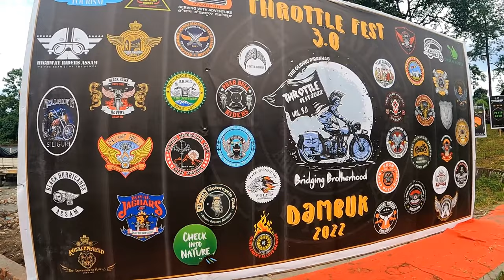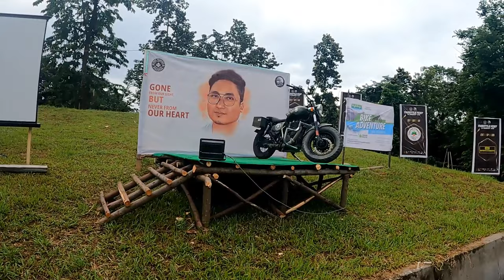THROTTLE FEST 3.0 || DAMBUK || DAY 2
Here is the vlog of Final day of throttle fest